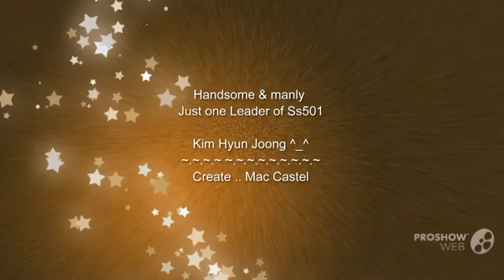김현중 Kim Hyun Joong , Leader Ss501 261013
Thanks you to your Watching ,, I hope be enjoy
Please do not Uploaded or re-edited